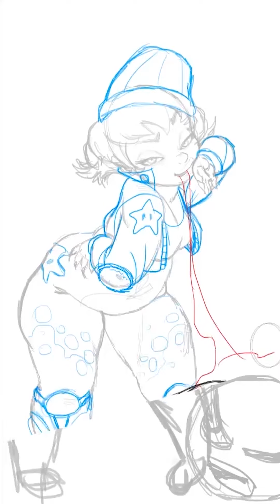Whipped Cream Girl